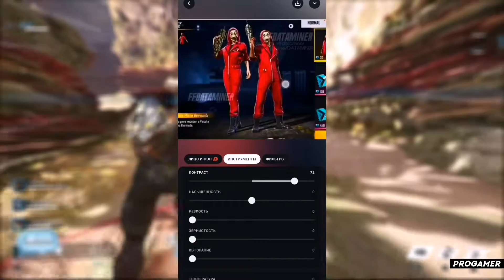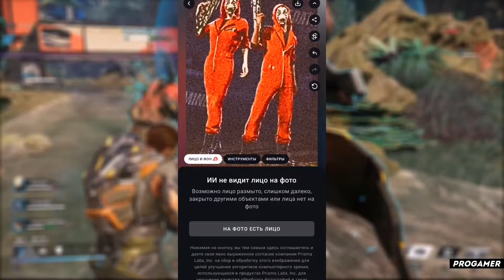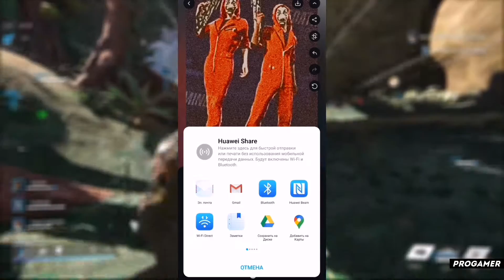КАК ПОЛЬЗОВАТЬСЯ ПРИЛОЖЕНИЕМ LENSA / ТУТОРИАЛ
Всем привет! В этом видеоролике я расскажу вам как пользоваться приложением lensa! А так же lensa как пользоваться это lensa фоторедактор так lensa app сказать lensa photo editor довольно lensa на андроид очень lensa на айфон интересный lensa на пк фоторедактор lensa на телефон в lensa 2020 котором lensa приложение вы lensa уроки сможете lensa обзор уже lensa туториал более lensa обучение лучше lensa обучалка обработать lensa скачать бесплатно свои что делать если lensa не работает фотографии как решить проблему в lensa ну ленса и lensa download так lensa android на лучший фоторедактор этом lensa программа для редактирования фотографий ну прогеймер а на этом все!